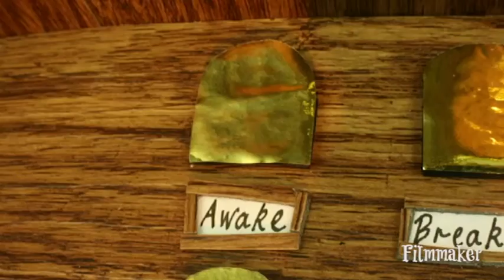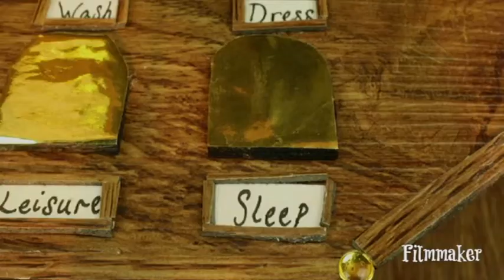Helen Yates 2011 Showreel (MP4 VERSION)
This is the exact same Helen Yates 2011 Showreel but in MP4 format so it can be shown on a smartphone.